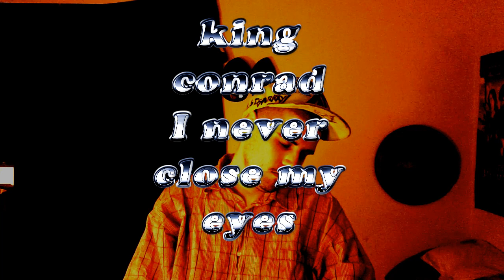King Conrad - I Never Close Me Eyes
Music Video For The Song "I Never Close My Eyes" off of
"The King Conrad Album"  release date is TBA

R.E.A.L. Entertainment & Disarray Productions LLC.